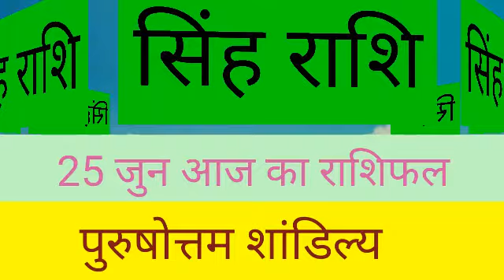Singh Rashi 25 June / Aaj Ka Singh Rashifal 25 June / सिंह राशि 25 जून / Today Horoscope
Visit please

25 जून 2020 सिंह राशि की जरूरी खास बात। Aaj ka Singh Rashifal। Singh Rashi 25 June 2020

 Singh Rashifal 25 June 2020
25 June 2020 Singh rashi
rashi 25 June 2020
Aaj 25 June 2020 ka Singh Rashifal
Singh Rashi
25 June 2020 ka rashifal
 Aaj ka Singh rashifal
Aaj 25 June 2020 ka rashifal
Dainik Rashifal
 Horoscope
 Astrology
 आज का सिंह राशि 25 जून
 सिंह राशि आज का राशिफल
सिंह राशि
 सिंह राशिफल

धन्यवाद ।